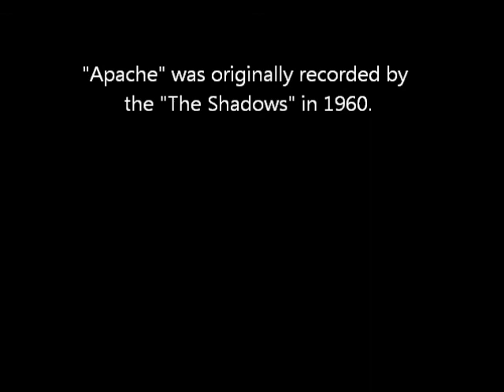"Apache" performed by The Big Boppers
"Apache" performed by The Big Boppers - John Falstrom (acoustic bass) and Frank Anastos (acoustic guitar). Recorded at Digitax Recording Studio (Schererville, IN) on June 3rd, 2011. Engineered, mixed & mastered by Dennis Leahy. "Apache" was originally recorded by "The Shadows" in 1960.